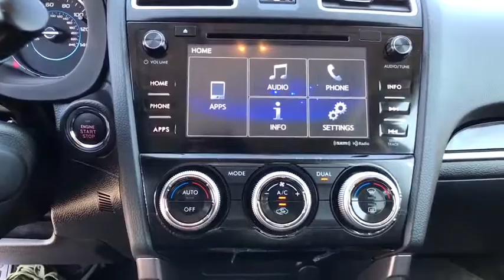2017 Subaru Forester Tulsa, Broken Arrow, Owasso, Bixby, Green Country, OK 5088P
2017 Subaru Forester

Ferguson Superstore
1601 N Elm Place

New Price! Certified. CARFAX One-Owner. Odometer is 4311 miles below market average! Ask for a Certified SUBARU Sales Consultant... Ferguson Advantage Imports; We've got what you're looking for!Forester 2.0XT Touring, AWD, Black.Awards:* ALG Residual Value Awards * 2017 IIHS Top Safety Pick+